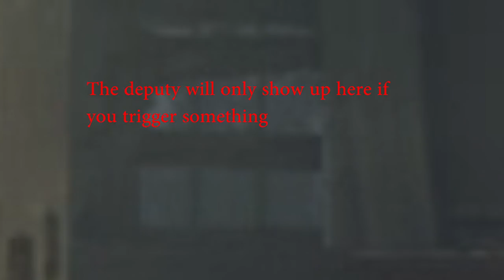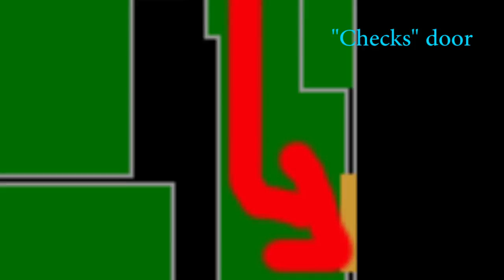Resident Evil 7 - Deputy Shovel's Rules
Thought i'd make a video about this because so many people got confused about it.
So, if you "check" the ox door after getting the hatch key rather than after Zoe's phone call, then the deputy only needs one more requirement which is to cross that specific line. here i show exactly where that invisible line is and how to spawn him earlier.